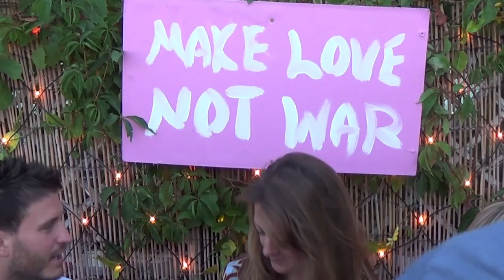Rooftop Rocky Horror || yadventures || Teaser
It was a beautiful evening so yada's creative couple Emily and Michael spent it watching The Rocky Horror Picture Show at the Queen of Hoxtons quirky rooftop.